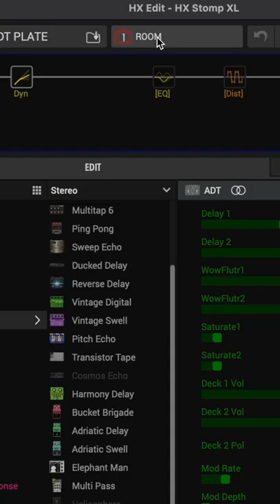How to rename SNAPSHOTS on your HELIX device!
OTHER SWEET DEALS:
JET Pedals Store:
Church Sound Made Simple (Course)